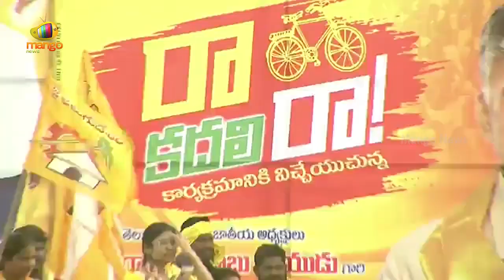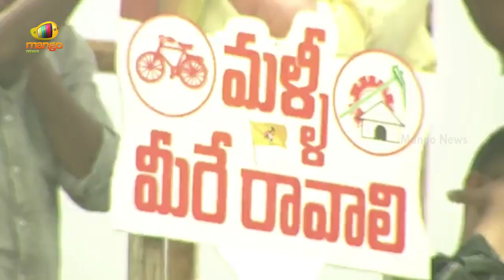Chandrababu Naidu Powerful Speech At Ponnur | TDP Raa Kadali Raa Meeting | AP News | Mango News